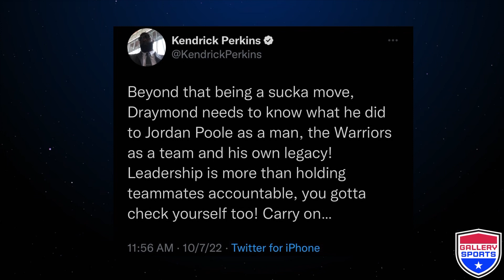Draymond/ Jordan Poole FIGHT! Reaction